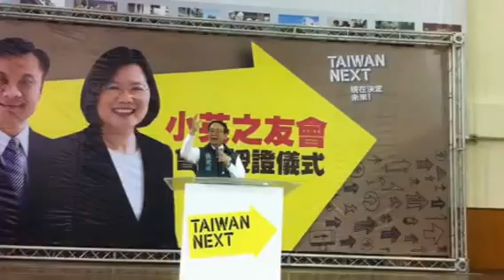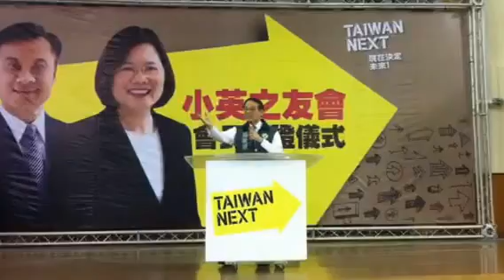高雄市小英之友會會長授證儀式-張俊雄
小英高雄市小英之友會會長授證儀式